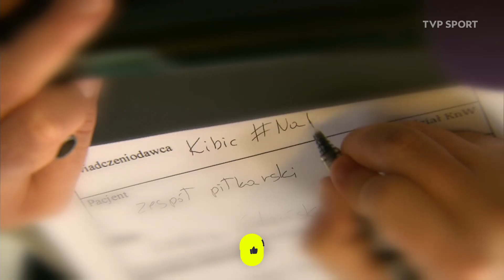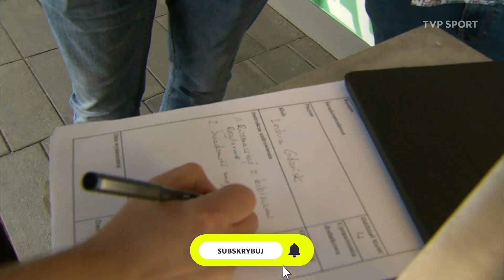JAK WYLECZYĆ LECHIĘ GDAŃSK? "KTO NIE ROZMAWIA Z FANAMI, TEN TRACI" | KIBIC NA WYNAJEM #4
Wten weekend 77. urodziny obchodziła Lechia Gdańsk. Jan Sławiński w kolejnym odcinku cyklu "Kibic na wynajem" poszukał recepty na bolączki gdańszczan do spółki z fanami biało-zielonych.